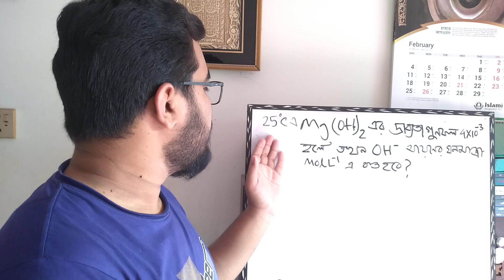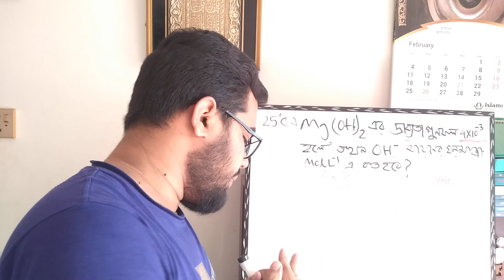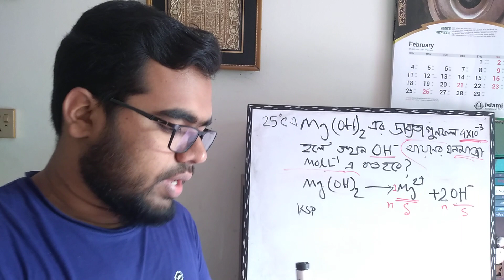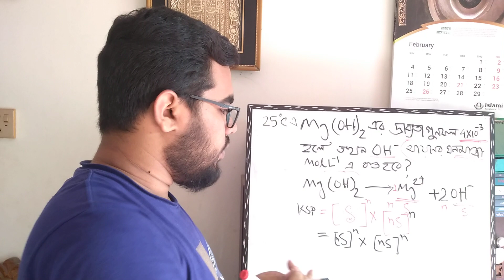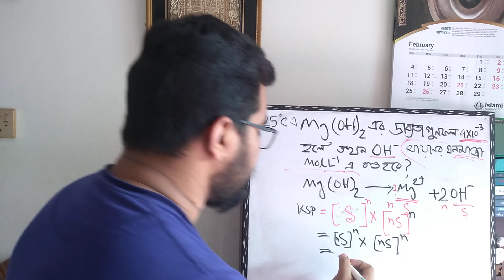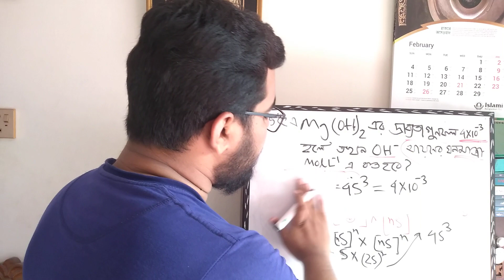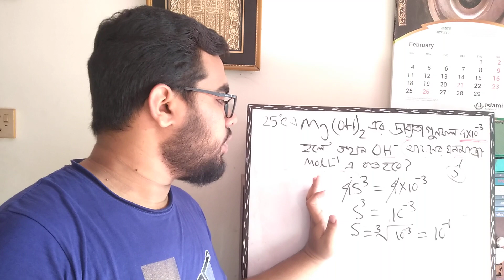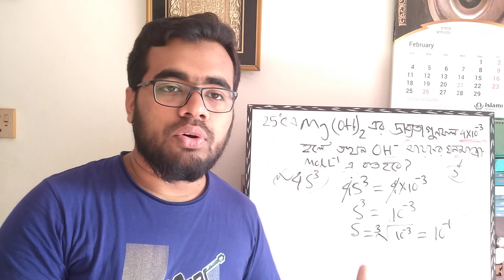ক্যালকুলেটর ছাড়া খুব সহজে দ্রাব্যতা গুণফলের ম্যাথ সলভ করার ট্রিকস | GST Admission Chemistry 2024